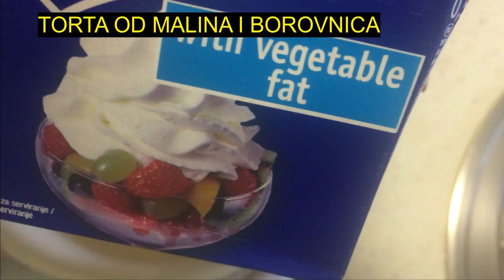TORTA ZA 10 MINUTA OD MALINA I BOROVNICA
Slatka pavlaka, kisela pavlaka, mleveni keks, voće, šlag,
Ova torta se tako brzo pravi da se ukućani samo začude kako se stvorila torta. Pogledajte video i shvatićete koliko je jednostavna za izradu, a pruža velike mogućnosti kombinovanja.
Potrebno:
-slatka pavlaka 500ml
-kisela pavlaka 400ml
-maline 300g
-borovnice 200g
-mleveni keks 500g
-šećer- 15 kašika
-šlag za ukrašavanje
Zapratite moj kanal ako vam se ova torta sviđa, ima još zanimljivih i jednostavnih recepata.